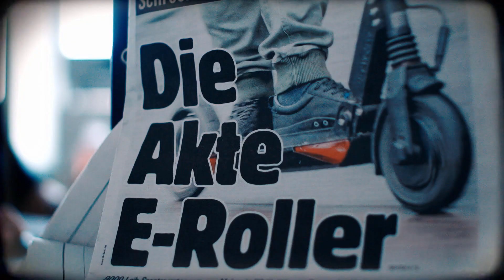E-Scooter Department mit Ingmar Stadelmann © 3bTV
Dieser Film wurde produziert für die RBB Abendshow.